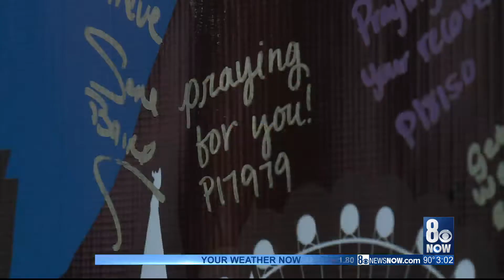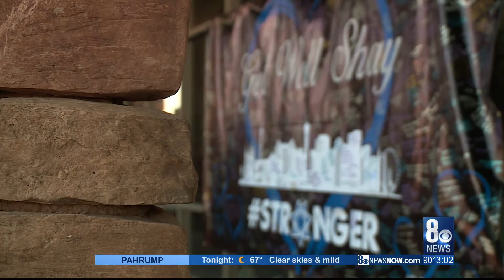Henderson Helps Offier Shay Mikalonis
The community supports Metro Officer Shay Mikalonis at the Henderson Helps event